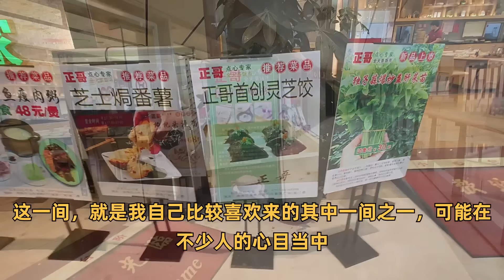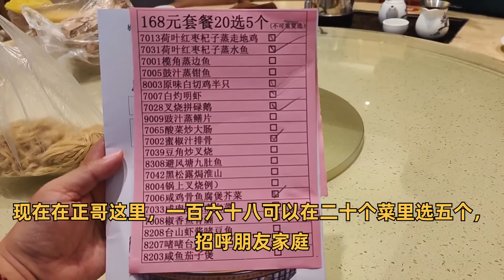粤点粤菜粤精彩，广东知名点心连锁店到底用预制点心还是手工点心，正哥点心专家，茶楼超高水准肠粉，粤语中字幕2024-8-7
广东知名点心连锁店到底用预制点心还是手工点心，正哥点心专家，茶楼超高水准肠粉